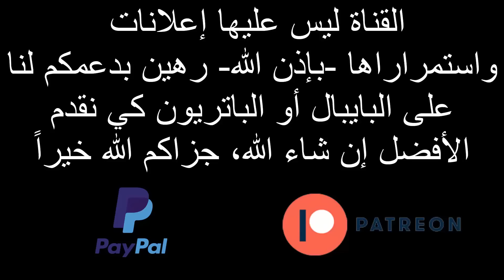مغربي يحضر صديقه البريطاني لشمسي كي يدعوه للإسلام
لمن أراد أن يدعم القناة جزاكم الله خيراً، رابط البايبال